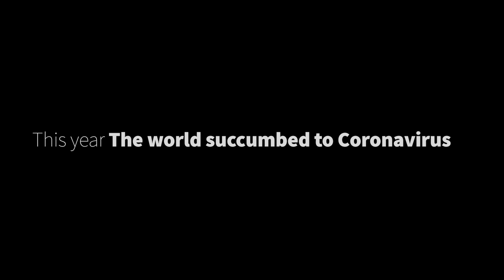Happy Nurses Day 2020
Happy Nurses Day 2020 - A thank you to the nurses who have worked through our crazy times.